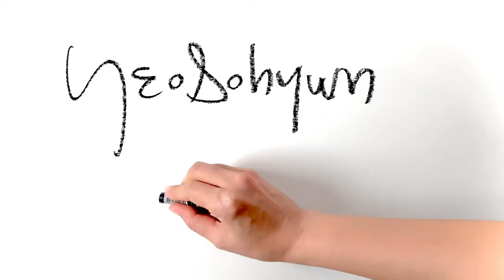Line Art_Figure Drawing Sketches |인체드로잉| Self isolation |Yeosohyun Movement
YeoSohyun Movement 🎨

Self isolation
5minute drawing with life model
297x490mm pencil & oilpastel on paper 2020